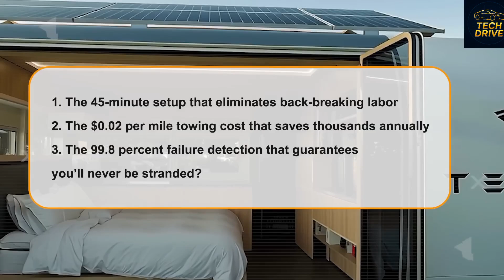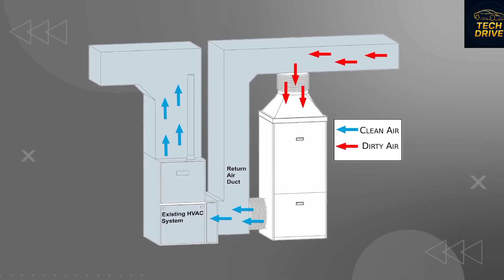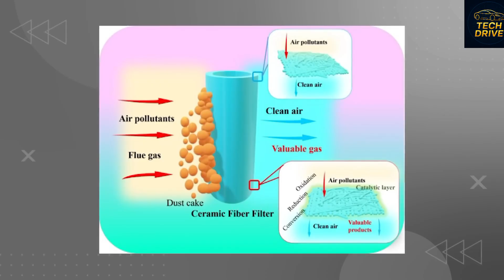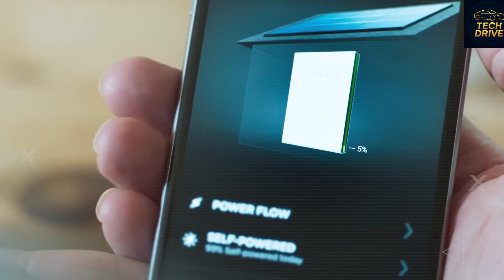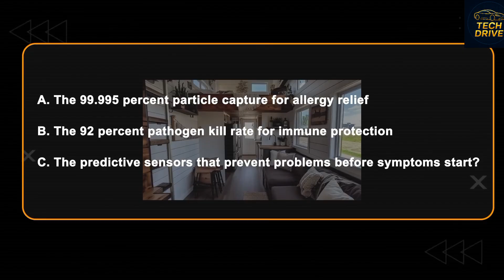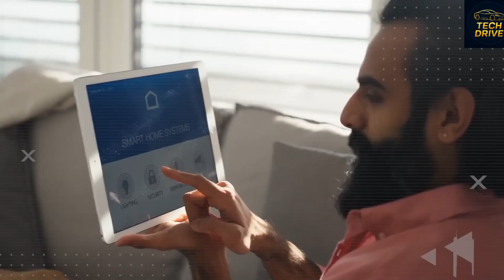Tesla’s 2026 Tiny House Breaks Every Rule — Wait Till You See Inside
Elon Musk has just unveiled something no one saw coming — the 2026 Tesla Tiny House, and it’s already breaking the internet. A home so compact that the Tesla Model 2 can tow it, yet it hides technology decades ahead of the construction industry.

From collapsible architecture inspired by SpaceX hydraulics, to air purification that makes polluted city air cleaner than mountain air, and privacy glass that reacts faster than human reflex — this house is rewriting what it means to live free.

In this video, we dive deep into how this revolutionary Tech Drive tiny home compresses in under 45 minutes, travels anywhere at just 2 cents per mile, and keeps you breathing air cleaner than hospitals — all while protecting your privacy with AI-powered electrochromic glass.

🏠 Would you live in Elon Musk’s $11,000 tiny house of the future?
Elon Musk tiny house,
Tesla tiny house 2026,
Tesla house reveal,
Tesla Model 2 tiny home,
Tech Drive Elon Musk,
Tesla smart home,
Elon Musk new invention,
Elon Musk tiny home project,
Tesla collapsible house,
Tesla solar home,
Elon Musk new house,
Tesla home technology,
Tesla air purification system,
Tesla privacy glass,
Elon Musk future home,
Elon Musk innovation 2026,
Tesla living concept,
Tesla future tech,
Tech Drive channel,
Elon Musk futuristic design,
Tesla home automation,
Elon Musk news 2026,
Tesla eco home,
Tesla AI house,
Elon Musk future project,
Tesla hydrogen home,
Tesla smart living,
Elon Musk new product 2026,
Tesla innovation video,
Tesla next big reveal,
Tech Drive new video